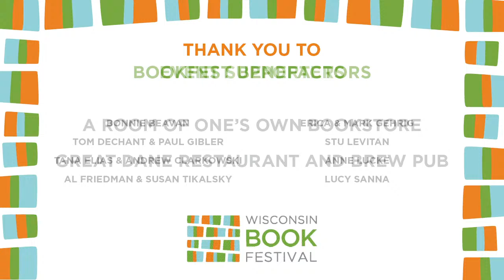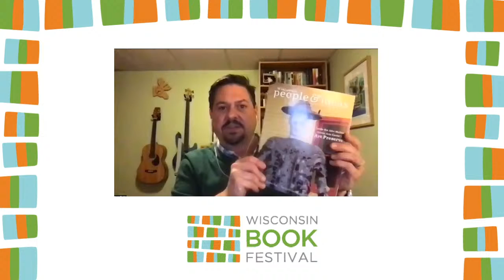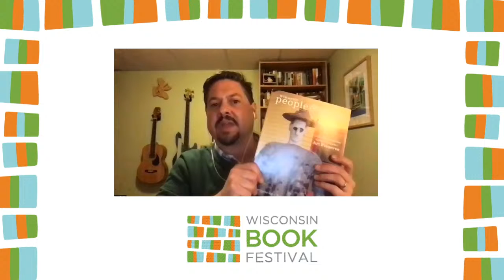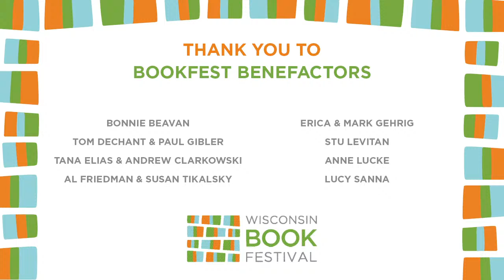Wisconsin People & Ideas Fiction & Poetry Contest Reading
Wisconsin People & Ideas, the Wisconsin Academy’s magazine of contemporary Wisconsin thought and culture, presents a Wisconsin Book Festival reading featuring the winners of the statewide 2020 Fiction & Poetry Contests, hosted by editor Jason A. Smith. Before the event begins, you will see a countdown and the event image.

Fiction readings include:

1st-place story by Allison Uselman

2nd-place story by Kim Suhr

and 3rd-place story by Yvette Viets Flaten

Poetry readings include:

1st-place poem by Jennifer Fandel

2nd-place poem by David Southward

and 3rd-place poem by Paula Schulz

Join us in celebration and support of Wisconsin's creative writing community!